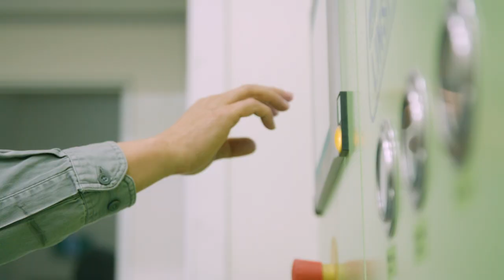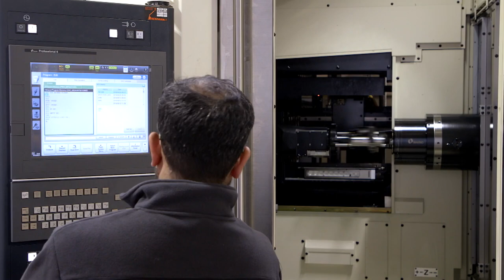RUAG Australia - Company Induction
RUAG is a leading innovator of advanced precision hydaulics, additive material technologies and fine precision machining.

Through collaborations with a range of academic, R&D and industry partners, and delivery into complex projects like the F-35 Joint Strike Fighter, RUAG has a outstanding global reputation.

The company's competitive advantage is the strength of its relationships with customers, supply chain partners and major component Original Equipment Manufacturers across the globe.

RUAG's continued investment in new technologies and its workforce are central to its continued growth into global supply chains for the defence, aerospace and industrial industries.